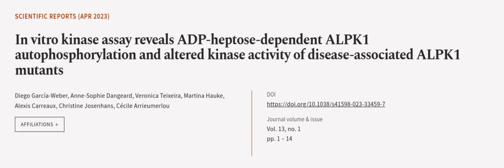In vitro kinase assay reveals ADP-heptose-dependent ALPK1 autophosphorylation and alt... | RTCL.TV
### Keywords ###

### Article Attribution ###
Title: In vitro kinase assay reveals ADP-heptose-dependent ALPK1 autophosphorylation and altered kinase activity of disease-associated ALPK1 mutants
Authors: Diego García-Weber, Anne-Sophie Dangeard, Veronica Teixeira, Martina Hauke, Alexis Carreaux, Christine Josenhans ,and Cécile Arrieumerlou

### Video Timestamps ###
0:00:00 - Summary
0:01:05 - Title
0:01:12 - Outro
0:01:17 - End